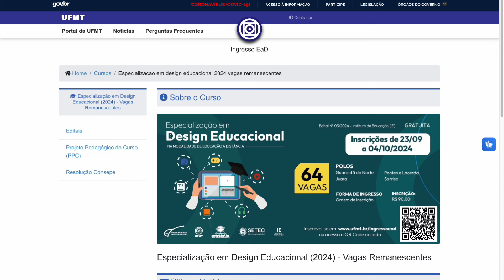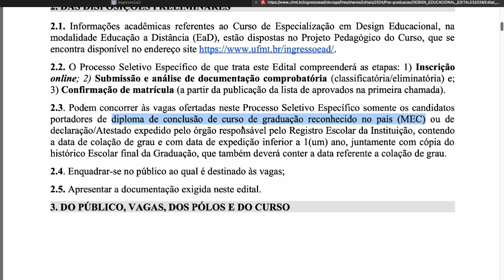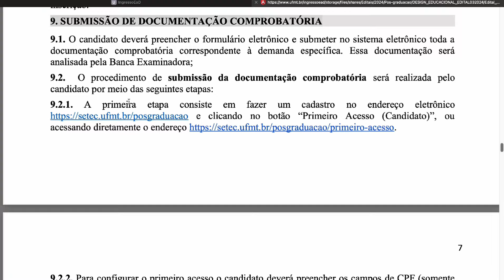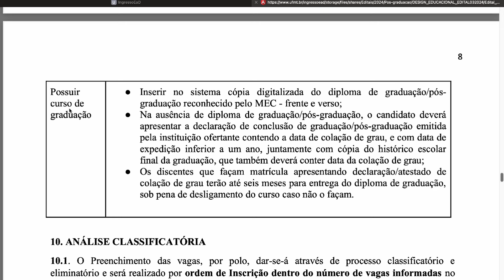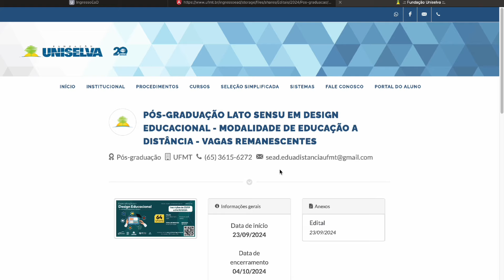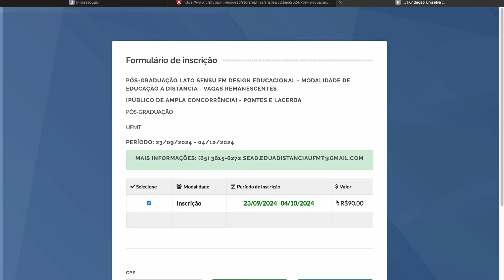UFMT abriu PÓS GRADUAÇÃO EAD GRATUITA em DESIGN | SELEÇÃO POR ORDEM DE INSCRIÇÃO | Mari Rel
🎓 Pós-Graduação Online Gratuita em Design Educacional - UFMT
Quer uma pós-graduação online gratuita que alavanque sua carreira? A Universidade Federal de Mato Grosso (UFMT) está oferecendo vagas remanescentes para a Especialização em Design Educacional na modalidade EAD, com certificado gratuito. Essa é a sua chance de iniciar uma pós-graduação a distância gratuita e aprimorar suas competências na criação de soluções educacionais inovadoras!
📘 O curso: A Especialização em Design Educacional capacita profissionais para desenvolver projetos educacionais criativos e eficazes, utilizando as mais modernas tecnologias e metodologias de ensino a distância. Você vai aprender a projetar e criar experiências de aprendizagem que realmente fazem a diferença, tornando-se um especialista em Design Educacional. Ideal para graduados em qualquer área que desejam se especializar na educação, seja em instituições de ensino, empresas ou projetos sociais.
💼 Vagas e Polos: O processo seletivo oferece 64 vagas distribuídas nos seguintes polos:
Guarantã do Norte: 18 vagas
Juara: 14 vagas
Pontes e Lacerda: 21 vagas
Sorriso: 11 vagas
📅 Cronograma e Etapas:
Inscrições online: até 04 de outubro de 2024
Submissão de documentos: de 14 a 16 de outubro de 2024
Confirmação de matrícula: a partir de 22 de outubro de 2024
🔗 Como se inscrever: As inscrições estão abertas e podem ser realizadas diretamente no site da UFMT até o dia 04 de outubro de 2024, com uma taxa de inscrição de R$ 90,00. O processo seletivo é classificatório e eliminatório, sendo realizado por análise de documentos, com o preenchimento de vagas respeitando a ordem de inscrição.
📈 Invista no seu futuro: Aproveite esta oportunidade única para ingressar em uma pós EAD 2024 de alta qualidade, com ensino reconhecido nacionalmente. A UFMT oferece todo o suporte necessário para você estudar no seu ritmo e transformar sua carreira com uma especialização que faz a diferença!

🚀 EU PEDI DEMISSÃO DO CLT e hoje vivo exclusivamente da renda do meu Canal! Quer saber como? Desbloqueie o passo a passo do Método que mudou a minha vida AQUI ➡️